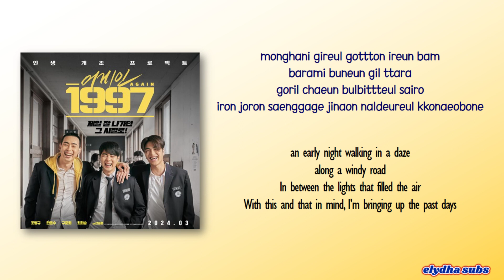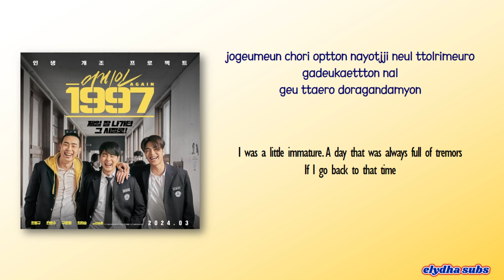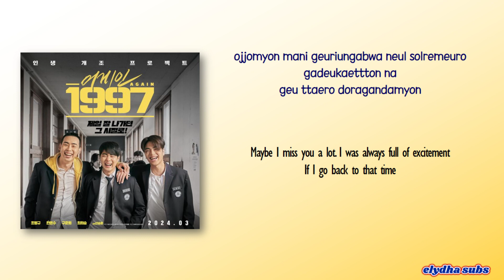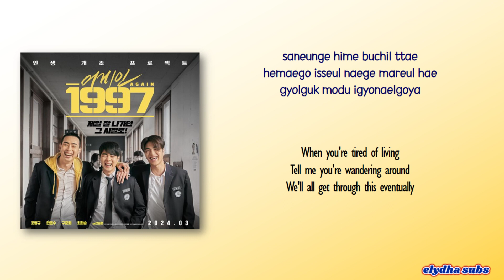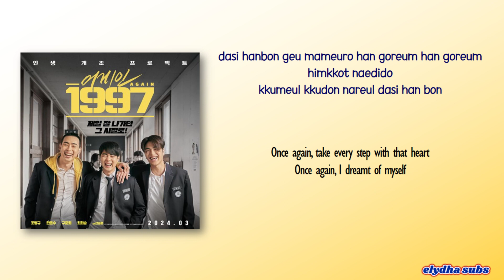UK - Once Again (다시 한 번) [Again 1997 OST] [Rom|Eng Lyric]